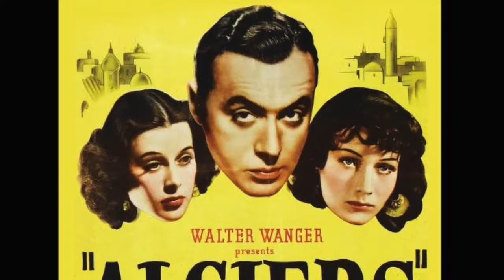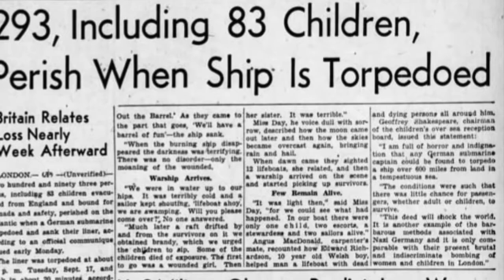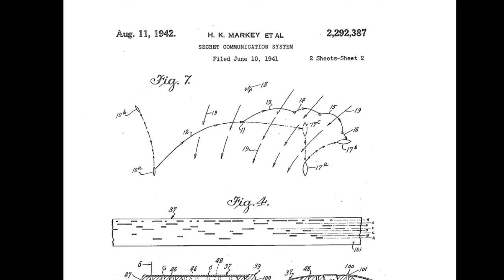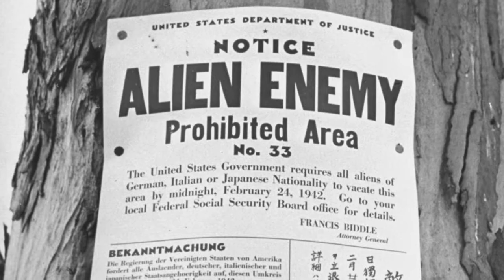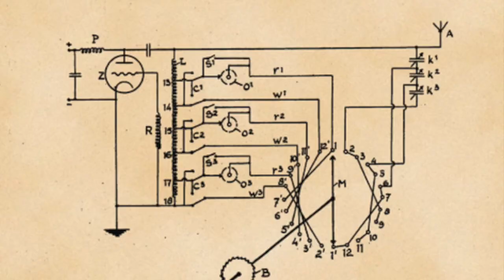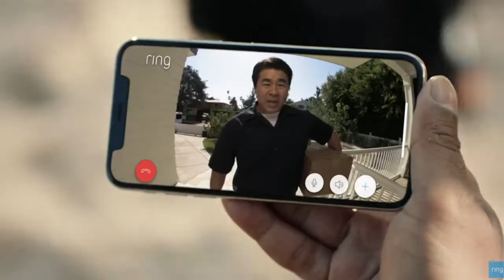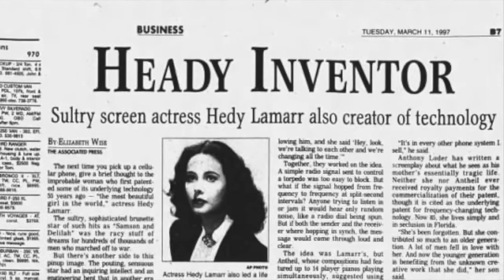Hedy Lamarr and the Invention of Spread Spectrum Technology: Breaking Barriers in History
Arossa Adhikary, Reagan Alapa, and Lilly Xu
National History Day Florida States Runner-up 2020
Group Documentary